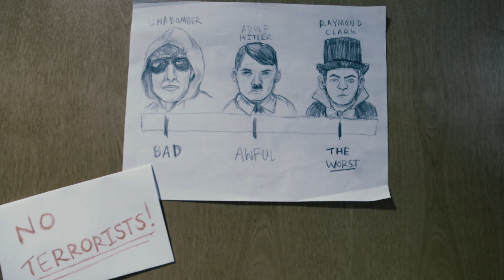News! News! News! (The Amazing Aloysius Clark: Chapter Two)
Our hero's failure is broadcast throughout the land, as a king fights an underdog for re-election.